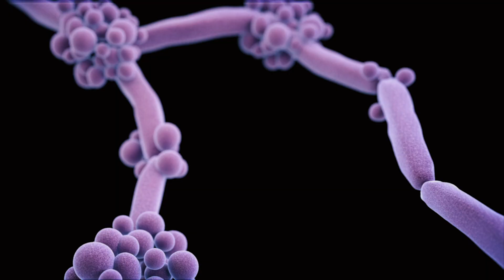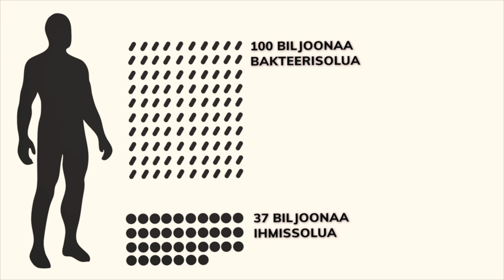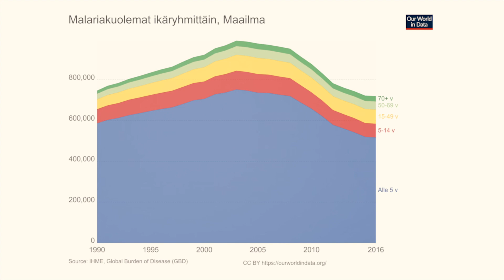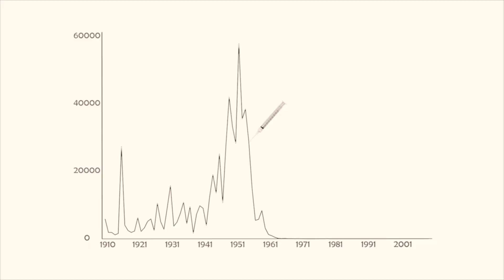5: Mikrobien näkymätön monimuotoisuus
Monimuotoisuutta tutkimassa -sarjan osa 5/10